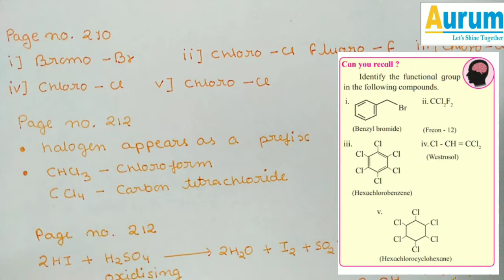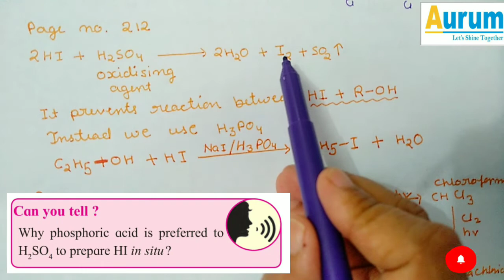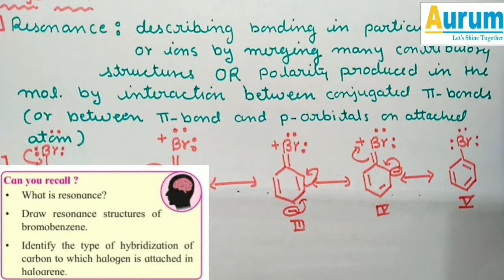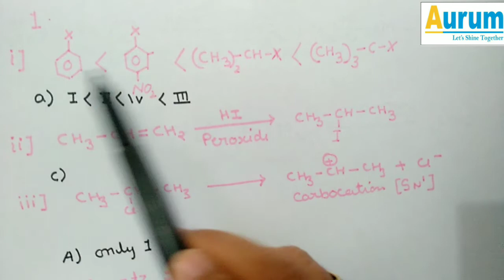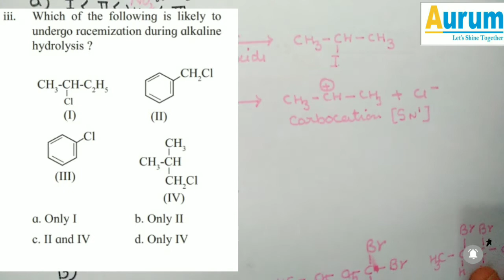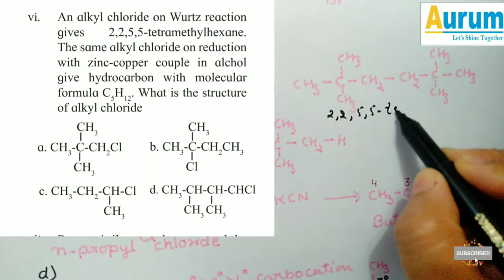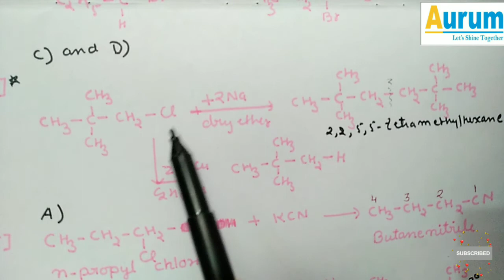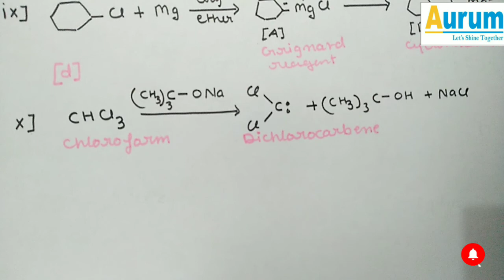Halogen Derivatives || Exercise Solutions || Part-1 ||Maharashtra Board || Class 12th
iv. The best method for preparation of
alkyl fluorides is
a. Finkelstein reaction
b. Swartz reaction
c. Free radical fluorination
d. Sandmeyer's reaction

v. Identify the chiral molecule from the
following.
a. 1-Bromobutane
b. 1,1- Dibromobutane
c. 2,3- Dibromobutane
d. 2-Bromobutane

Butanenitrile may be prepared by
heating
a. propanol with KCN
b. butanol with KCN
c. n-butyl chloride with KCN
d. n-propyl chloride with KCN

viii. Choose the compound from the
following that will react fastest by SN1
mechanism.
a. 1-iodobutane
b. 1-iodopropane
c. 2-iodo-2 methylbutane
d. 2-iodo-3-methylbutane

Which of the following is used as
source of dichlorocarbene
a. tetrachloromethane
b. chloroform
c. iodoform
d. DDT